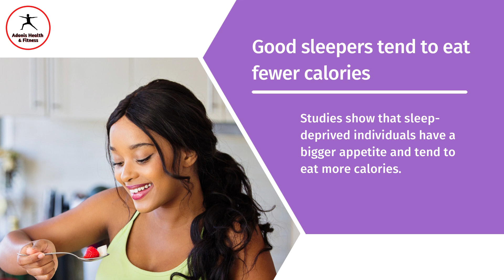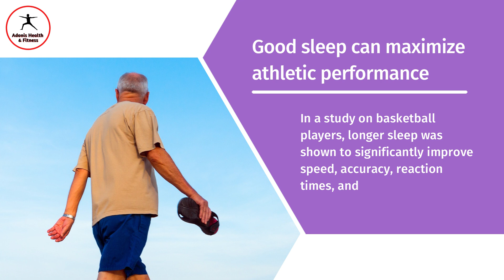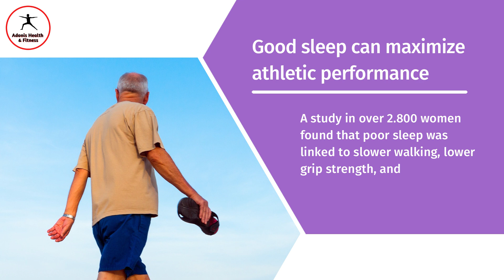Reasons Why Good Sleep Is Important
Poor sleep is linked to higher body weight:-Poor sleep is strongly linked to weight gain. People with short sleep duration tend to weigh significantly more than those who get adequate sleep. In fact, short sleep duration is one of the strongest risk factors for obesity. In one extensive review study, children and adults with short sleep duration were 89% and 55% more likely to develop obesity, respectively.

Good sleepers tend to eat fewer calories:-Studies show that sleep-deprived individuals have a bigger appetite and tend to eat more calories. Sleep deprivation disrupts the daily fluctuations in appetite hormones and is believed to cause poor appetite regulation. This includes higher levels of ghrelin, the hormone that stimulates appetite, and reduced levels of leptin, the hormone that suppresses appetite.

Good sleep can maximize athletic performance:- In a study on basketball players, longer sleep was shown to significantly improve speed, accuracy, reaction times, and mental well-being. Less sleep duration has also been associated with poor exercise performance and functional limitation in older women. A study in over 2.800 women found that poor sleep was linked to slower walking, lower grip strength, and greater difficulty performing independent activities.

Poor sleepers have a greater risk of heart disease:-Sleep quality and duration can have a major effect on many health risk factors. These are the factors believed to drive chronic diseases, including heart disease. A review of 15 studies found that people who don't get enough sleep are at far greater risk of heart disease or stroke than those who sleep 7-8 hours per night.